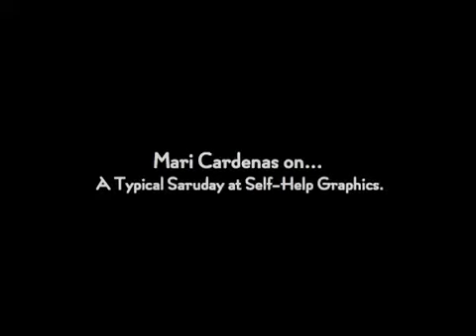Mari Cardenas on a Typical Saturday Morning at Self-Help Graphics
Mari Cardenas, artist and volunteer, describes a Saturday Morning at Self-Help Graphics. She shares mask making techniques and memories of Dia De Los Muertos. This interview was conducted by as part of a series of Oral Histories for the "Self-Help Graphics & Sister Karen Boccalero History Project" by the Studio for Southern California History in collaboration with Cal State LA Professor Dr. Angela Vergara.